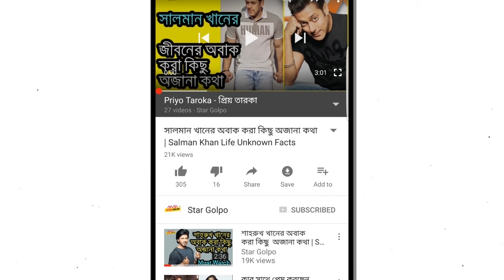জি এস পরিচয় দেয়ায় সবার সামনে অপমান করে দিলেন অনন্ত জলিল। Bangladesh Media News 2017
শুক্রবার দুপুরে এফডিসিতে শিল্পী সমিতির নির্বাচনে অন্য সবার মত ভোট দিতে এসেছিলেন অভিনেতা অনন্ত জলিল ।সেখানে আচমকা তার হাত টেনে ধরেন অজ্ঞাত এক ব্যাক্তি। আর তাতেই চটে যান তিনি। এফ ডি সির ভোট কেন্দ্রের সামনেই  ঘটে এই ঘটনা।ঐ ব্যাক্তি নিজকে  ঢাকা কলেজের জি এম (জি এস) পরিচয় দিলে বিরক্ত হয়ে ওই ব্যক্তিকে উদ্দেশ্য করে জলিল  বলেন, ‘আমি সারা বাংলাদেশের সিআইপি।আমার কাছে সব মানুষই সমান। আমি সবার জন্য অভিনয় করি। আলাদা কোনো পরিচয় না দেওয়াই পছন্দ করি। আমরা সবাই সাধারণ মানুষ। ’পরে অবশ্য অনন্তর আচরণে অনুতপ্ত হন ঐ ব্যাক্তি।। এরপর দ্রুত তিনি ভিড়ে মিশে যান।